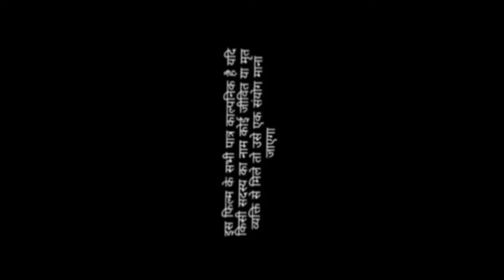लड़का ने औरत के साथ मौका पाकर बगीचे में औरतों के साथ किया किया इस वीडियो को एक बार जरूर देखें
Hamara Comedy
bhojpuri comedy pariwar vala,
bhojpuri comedy anku ये वीडियो देखकर होस उड़ जायेगा

bhojpuri comedy video hd,
bhojpuri comedy video khesari lal yadav,
bhojpuri comedy comedy dehati
bhojpuri comedy zee kaimur,
bhojpuri comedy
bhojpuri comedy
bhojpuri comedy
bhojpuri comedy
bhojpuri comedy comedy comedy
bhojpuri comedy
bhojpuri comedy
bhojpuri comedy
bhojpuri comedy
bhojpuri comedy
bhojpuri comedy shilpi raj video
bhojpuri comedy dehati bhauji
bhojpuri comedy
bhojpuri comedy
love story comedy
sexy comedy
ghati dehati love story
Anand Mohan ki comedy video
chirkut Baba ka comedy video
khesari 2 ke comedy video
khesariya ka video
Pawan Singh ke video new
beautiful comedy video
parivarik comedy video
mr9 comedy video
thoka thoki video
neelkamal ke new gana
Bhojpuri video
comedy video sexy
sexy comedy video
angreji video sexy
Malti Siwan ke video
bhojpuri comedy picture,
bhojpuri comedy anand mohan,
bhojpcomedy bhejiye,
bhojpuri comedy bhejo,

bhojpuri comedy pariwar wala,
bhojpuri comedy kallu ji,
bhojpuri comedy awadesh premi,
bhojpuri comedy pramod premi,

bhojpuri comedy